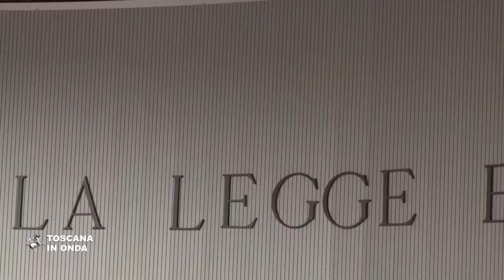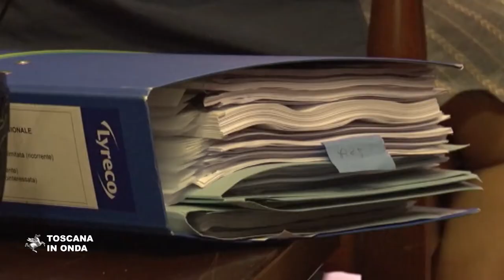Inaugurato il nuovo anno giudiziario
Il bilancio della Giustizia in Toscana nell'anno appena trascorso ed i positivi risultati della collaborazione con la Regione. Per approfondimenti